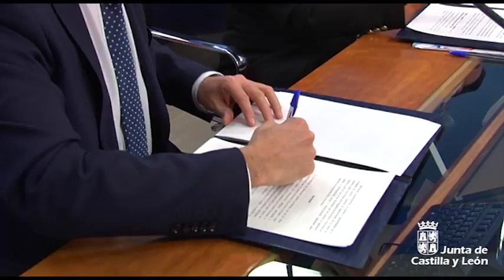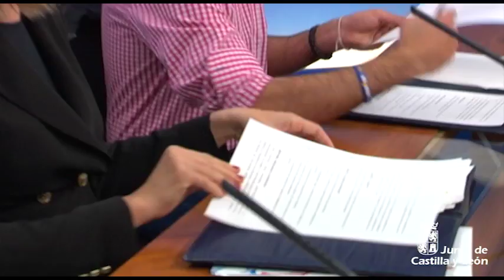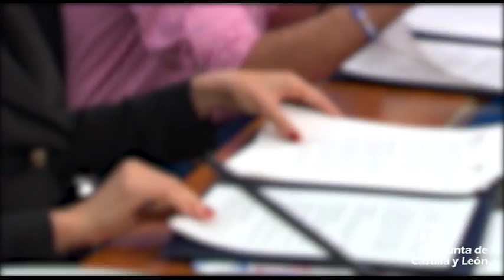La Junta participa en la creación de la nueva Mesa Autonómica de Dinamización de Garantía Juvenil